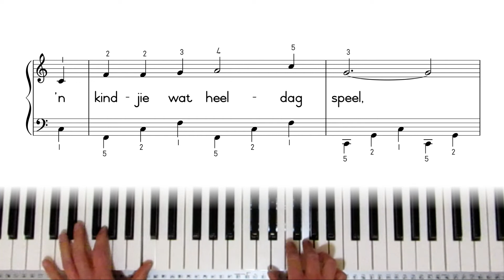Ek is 'n kindjie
Die eerste komposisie van Tinus Badenhorst, waarskynlik in Graad 1 of 2 (1990/1991). Aangepas in 2019. Gesing deur Ané Badenhorst.
The first composition of Tinus Badenhorst, probably in Grade 1 or 2 (1990/1991). Adapted in 2019. Sung by Ané Badenhorst.